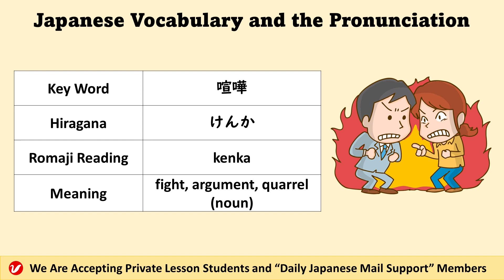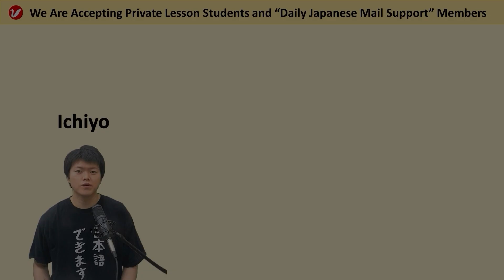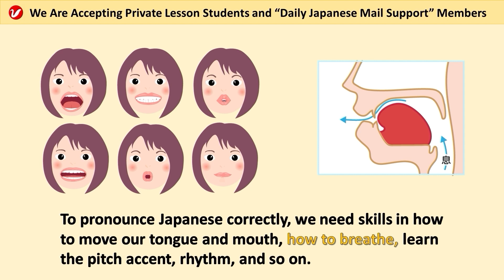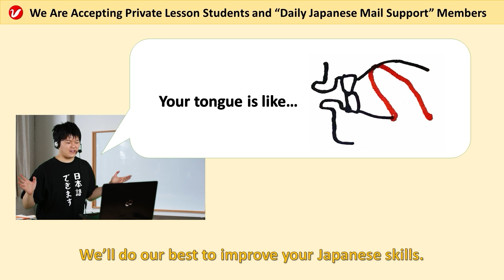喧嘩 (けんか、kenka) | fight, argument, quarrel | Japanese Vocabulary and the Pronunciation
「喧嘩 (けんか、kenka) 」means “fight,” “argument,” or “quarrel." Please learn the Japanese vocabulary and practice the pronunciation by watching this video. You can also learn example sentences.